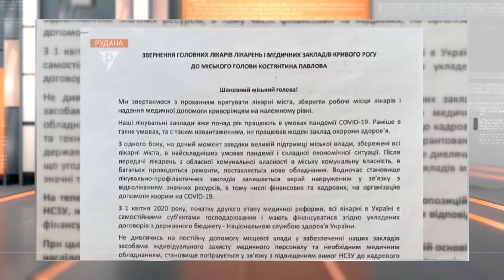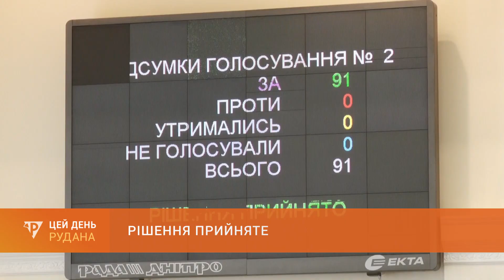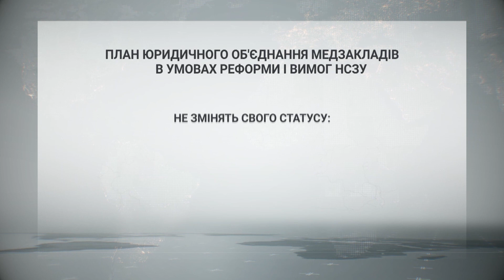Рішення прийняте: міська рада підтримала об'єднання медзакладів у Кривому Розі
Криворізькі медзаклади об'єднають. Cьогодні депутати міськради більшістю голосів підтримали таке рішення. Які лікарні юридично стануть одним цілим, і що це означає для медиків, колективів та пацієнтів - розкаже Іван Проводов.